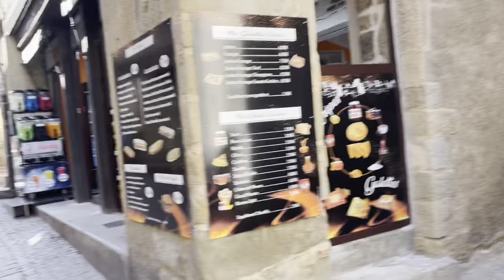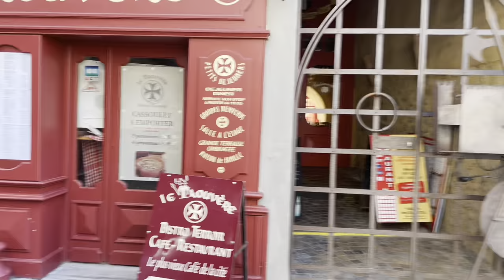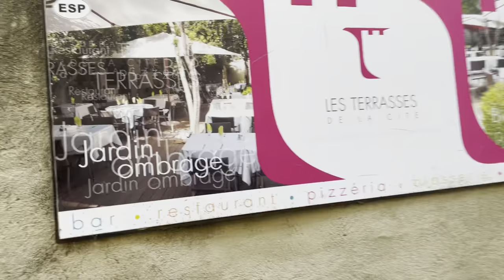CHÂTEAU DE CARCASSONNE + GRANDE CITÉ MÉDIÉVALE D'EUROPE VLOG WALKING TOUR POV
dans la cité médiévale du chateau de Carcassonne
VLOG Walk tour road trip